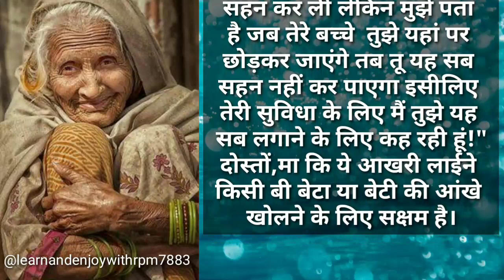Heart touching story in hindi | दिल छूनेवाली एक बूढ़ी मा कि कहानी | emotional story in hindi